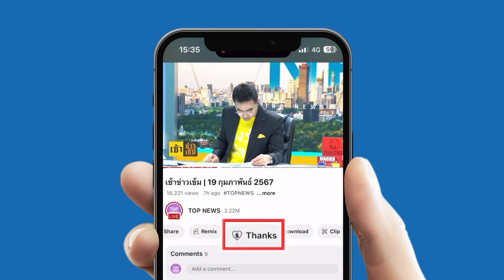"สุรพงษ์" สั่งการรถไฟฯ เร่งทำความสะอาดฝุ่นในอุโมงค์ผาเสด็จ แล้วเสร็จก่อน 12 สิงหาคม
"สุรพงษ์" สั่งการรถไฟฯ เร่งทำความสะอาดฝุ่นในอุโมงค์ผาเสด็จ ให้กลับมาเปิดใช้บริการ 12 ส.ค.นี้